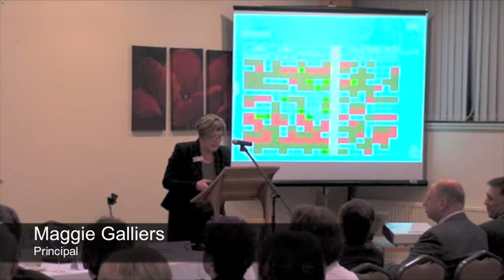Annual General Meeting 2011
Leicester College Annual General Meeting 2011. Keynote speaker director-general of the CBI John Cridland.